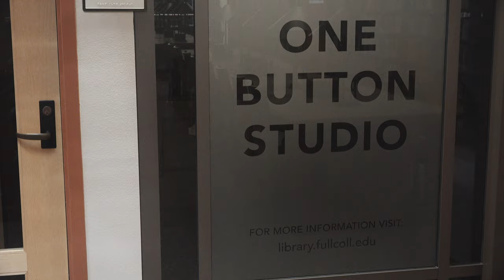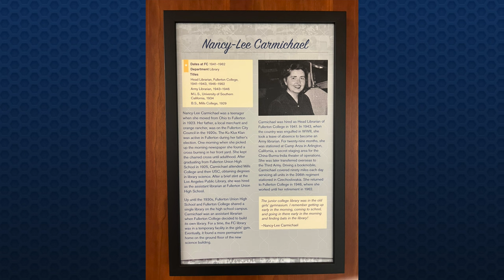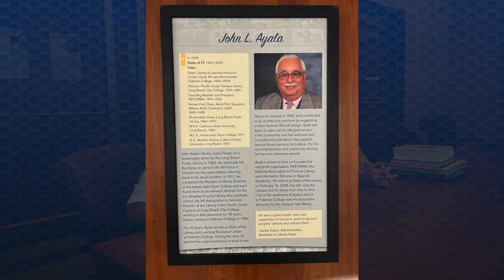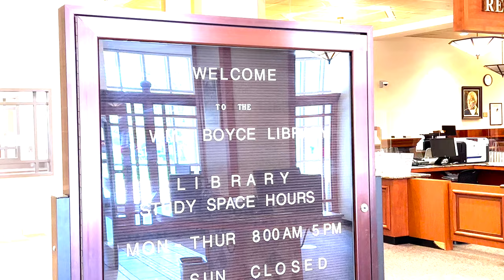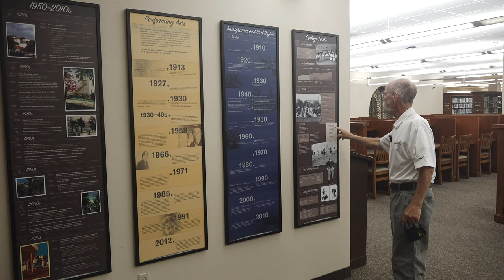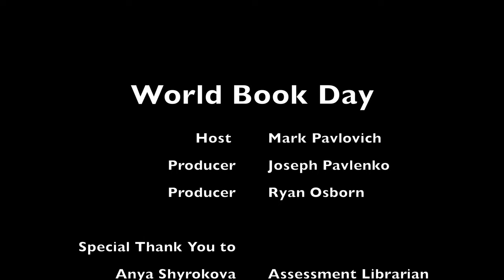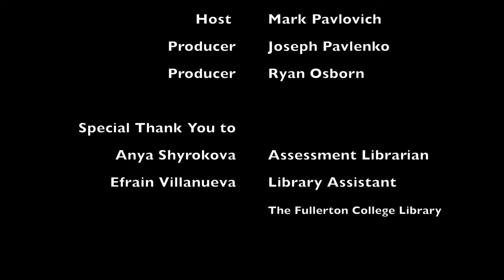World Book Day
90.1 KBPK, in celebration of World Book Day, traveled to the Fullerton College Library to learn more about the intricacies of the library and how Librarians assist students.

0:00 - Intro
1:00 - Anya Shyrokova
20:30 - Presidential Doll Collection
21:12 - Thanks and wrap-up